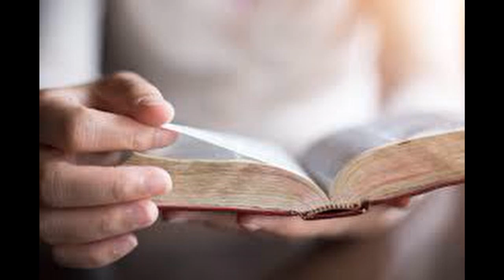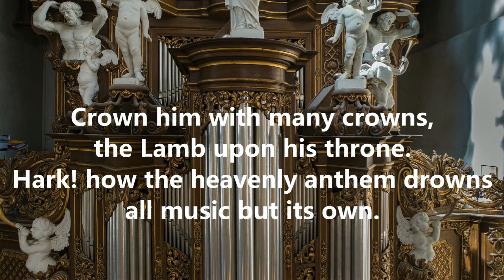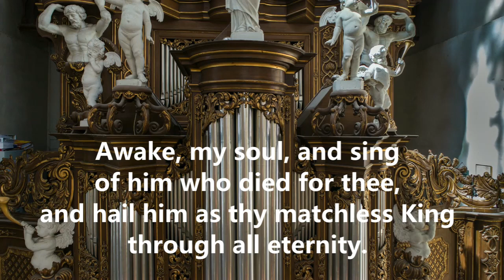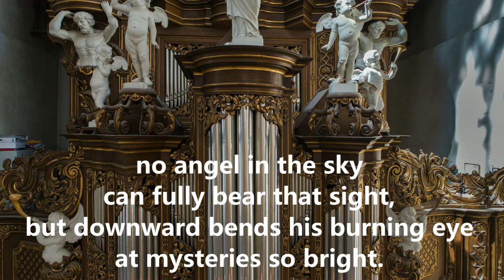Easter 7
A pre-recorded Morning Service for 24 May 2020